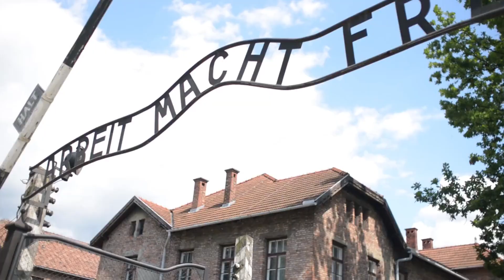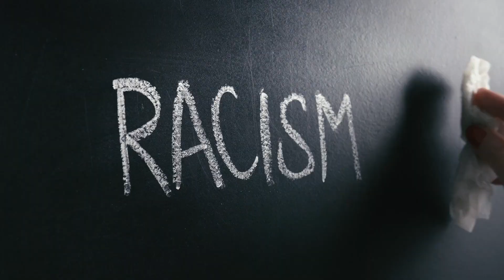"Unveiling the Tragedy: The Holocaust (1941-1945)"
Embark on a profound journey into the tragic events of the Holocaust with our detailed exploration, "Unveiling the Tragedy: The Holocaust (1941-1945)." From the global impact and persecution tactics to the world's response and the survivors' stories, we unravel the complexities that defined this dark chapter in history. Join us in this historical journey, gaining a deeper understanding of the Holocaust's profound impact on humanity. Remembering is our responsibility.